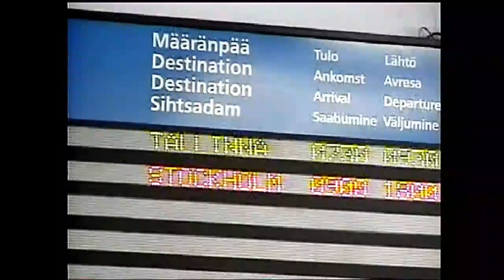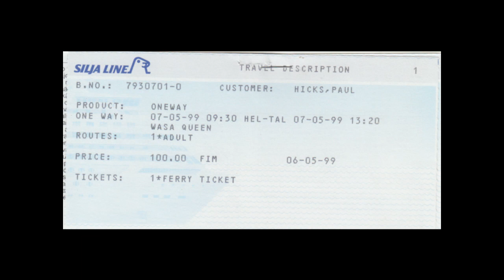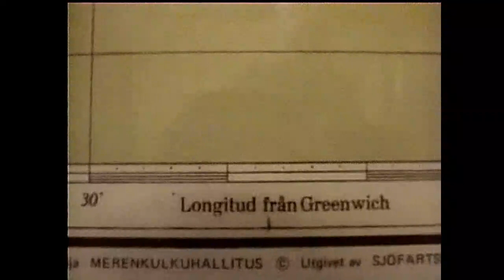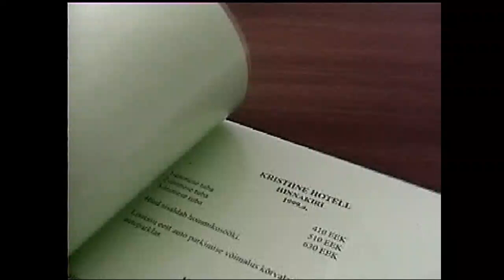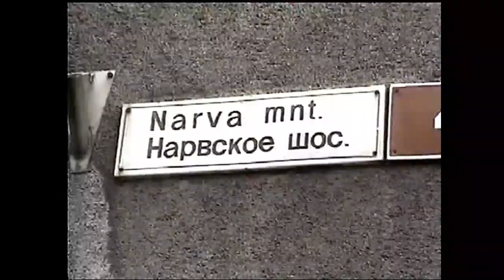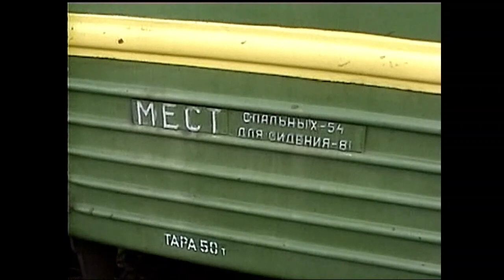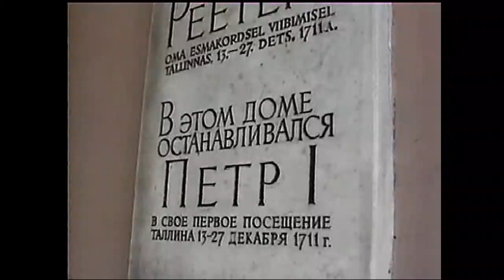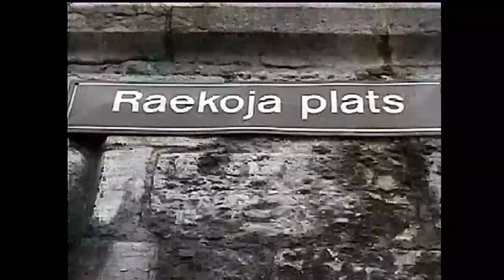Video 520, Helsinki to Tallinn, 7 May 1999